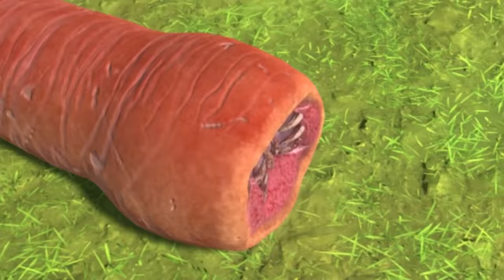Massive Dinosaur Fight Club! - Animal Revolt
First rule of dinosaur fight club is to make a video on it and upload it to youtube of course. I didn't realise that this game had added a lot more stuff to it and how could I say no to all of that rag doll physics.